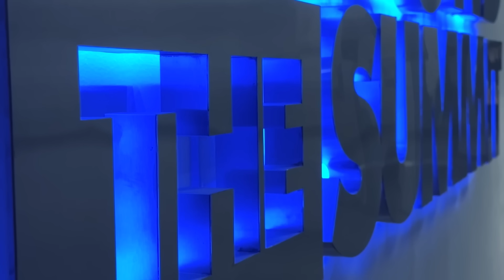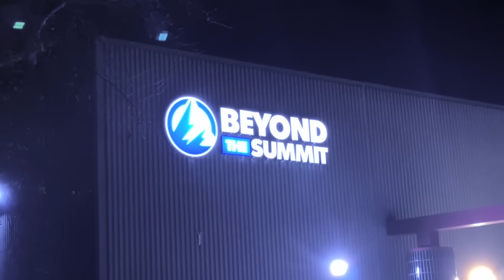Stalling (Studio Version) - Hungrybox's Goodbye to Summit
As a final goodbye and ode to Beyond the Summit, I've remastered the original Stalling song. Enjoy the full studio version with heartfelt clips of our favorite studio. Until next time BtS, the Melee and Ultimate Smash Summits will forever live on in our hearts.

Lyrics:
Tell me somethin, box
Are you happy just erasing stocks?
Or do you need more?
Is there something else you’re bairing towards?

I’m stalling
In all the good sets I find myself
Staying off stage
And in the bad sets I have to engage
Tell me something, Juan
Aren’t you tired of all their johns?
Or are they just bad?
That's why they had to throw a fucking crab?

I’m off the stage now, watch as I float ‘round
I’ll never touch the ground
Cant see the surface, the ledge gives me purpose
We’re far from the schedule now
From the schedule, the schedule